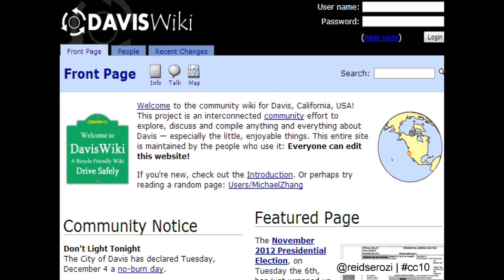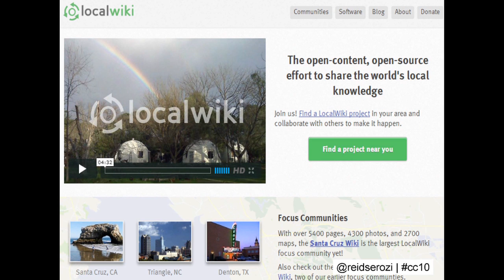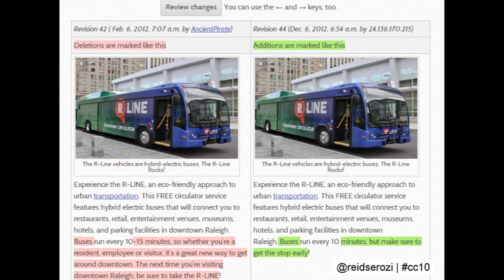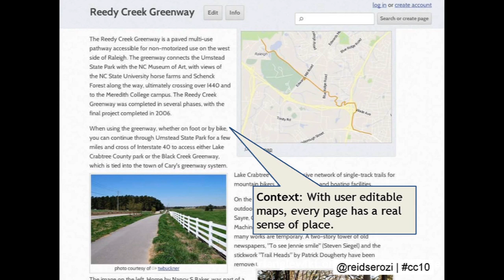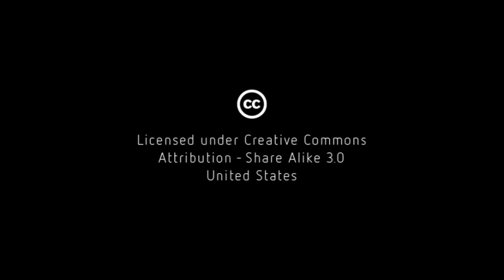How is a local Wiki project different than Wikipedia?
How is a local Wiki project different than Wikipedia? Events, people, places, and things are added to the Wiki that are far-reaching and specific to our area. This in turn, encourages residents to be more involved, creating more and better happenings around the Triangle.